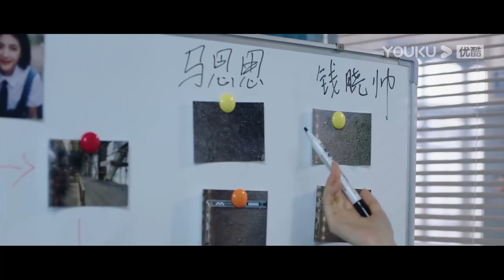ENGSUB法医部门还原现场，马思思被害竟是有预谋作案！|【法医秦明之读心者 Medical Examiner Dr.Qin: The Mind Reader】|优酷悬疑剧场YOUKUSUSPENSE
★集数：28集

★会员更新时间：每周一至周二20:00（UTC+8）抢先看2集，周四抢先看1集